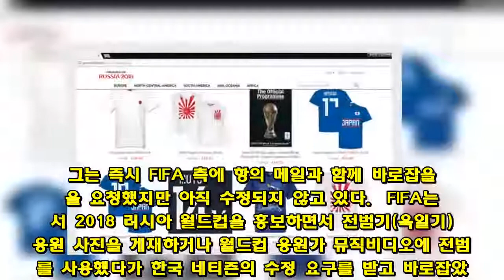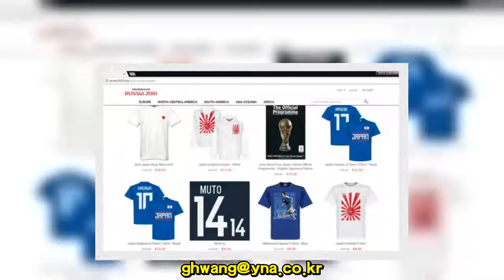FIFA 또 실수…이번엔 한국 유니폼을 일본 것으로 표기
(서울=연합뉴스) 왕길환 기자 = 국제축구연맹(FIFA)이 홈페이지 한국 국가대표 유니폼을 일본 대표의 유니폼으로 잘못 표기해 물의를 빚고 있다.  서경덕 성신여대 교수는 31일 "한 네티즌의 제보로 한국팀 유니폼 판매 페이지를 방문하니 'Featured Japan Jerseys'(일본 국가대표 유니폼)와 'Featured Japan Gear'(일본 국가대표 응원복장)로 잘못 소개한 것을 확인할 수 있었다"고 밝혔다.  그는 즉시 FIFA 측에 항의 메일과 함께 바로잡을 것을 요청했지만 아직 수정되지 않고 있다.  FIFA는 앞서 2018 러시아 월드컵을 홍보하면서 전범기(욱일기) 응원 사진을 게재하거나 월드컵 응원가 뮤직비디오에 전범기를 사용했다가 한국 네티즌의 수정 요구를 받고 바로잡았다.   서 교수는 "네티즌과 함께 민간 차원에서 다양한 활동을 전개해 전범기를 퇴출하고 있지만 이쯤 되면 대한축구협회에서 공식적으로 FIFA에 항의를 해야 하는 것 아니냐"고 따져 물었다.  그는 "FIFA에서는 처벌 규약 64조에 따라 상대 팀에 모욕감을 주거나 정치적으로 인식되는 슬로건을 내보이는 행위를 금지하고 있다"며 "대한축구협회는 당연히 전범기에 대한 강력한 조치를 해야만 할 것"이라고 지적했다.  서 교수는 러시아 월드컵 개막일 전에 '나치기는 욱일기와 같다'는 뜻의 영어 영상을 제작해 유튜브와 SNS를 활용해 전 세계 축구팬에게 알릴 예정이다.